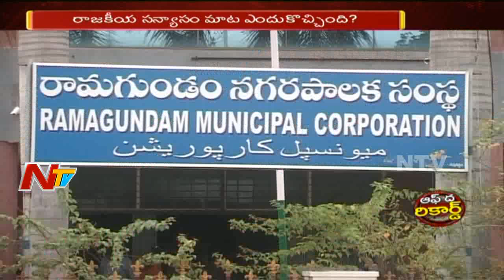KCR Serious On MLA Somavarapu Satyanarayana after Ignores KTR Suggestions | OTR | NTV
KCR Serious On TRS MLA Somavarapu Satyanarayana Over No Confidence Motion | OTR | NTV